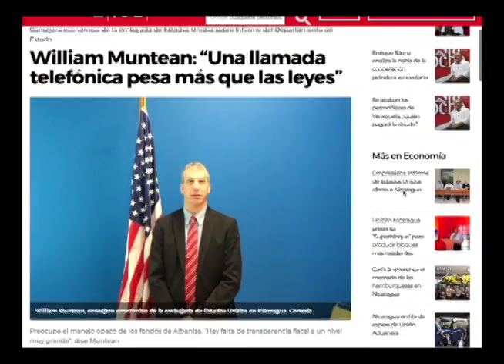Observatorio de medios: lavado de dinero, informe de Departamento de Estado, naufragio en el caribe